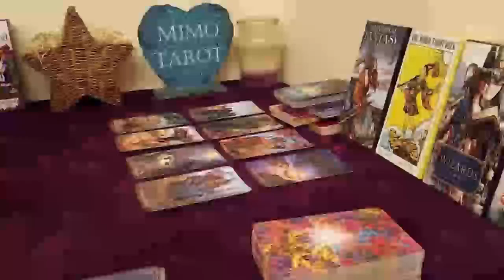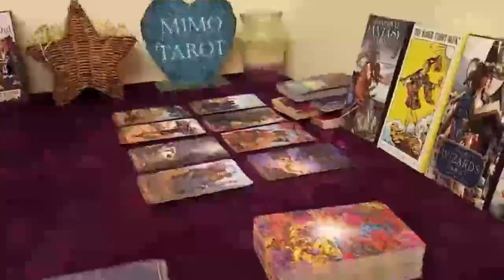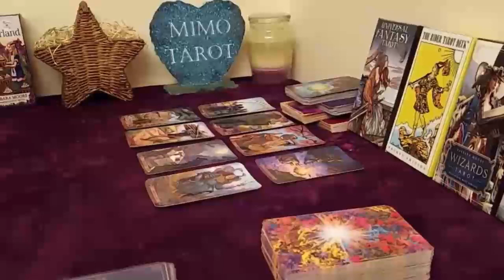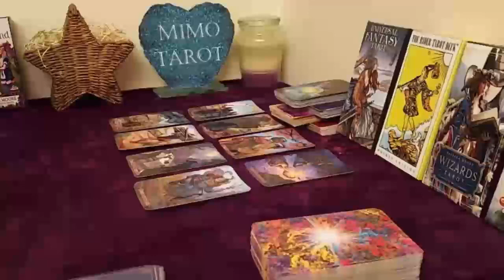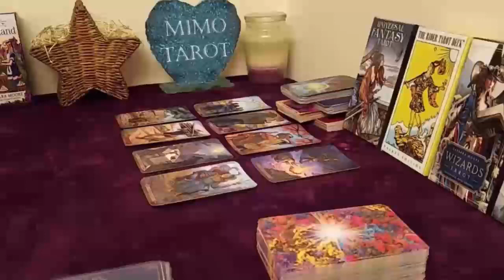virgo tarot love reading they watch you all the time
Virgo, Aries, Cancer, Capricorn, Gemini, Leo, Libra, Pisces, Sagittarius, Scorpio, Taurus, Aquarius, Scorpio ,Horoscope,February 2023
Virgo Love
Virgo 2023
Virgo today
Virgo February